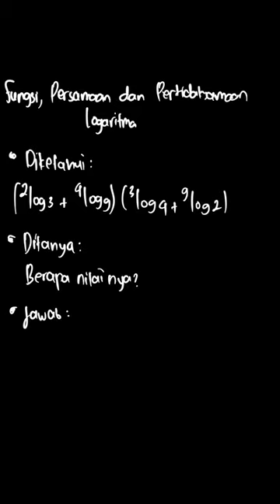6. (^2\log 3+^4\log 9)(^3\log 4+^9\log 2... | Matematika Kelo | Kelas 10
✅ Dalam video ini kita akan membahas: 6.   (^2\log 3+^4\log 9)(^3\log 4+^9\log 2)=\ldots
      C.   5
Tema:
Kelas: 10
Mata Pelajaran: Matematika
Bab: 2
Buku: Matematika Kelompok Peminatan Matematika dan Ilmu Alam Untuk SMA/MA Kelas X

👉 Buku yang telah tersedia:
{PLAYLIST_LINK}
Di mana kamu dapat menemukan kami?